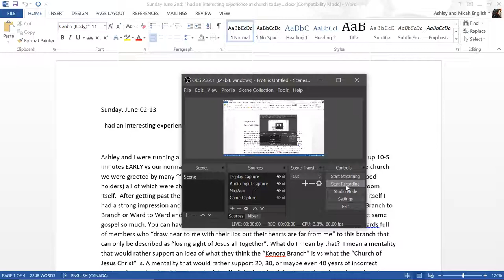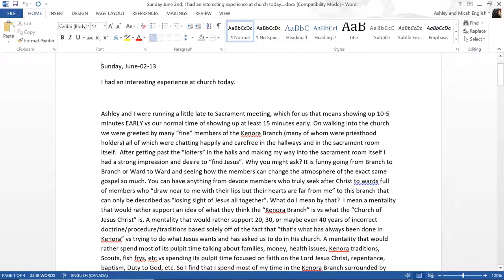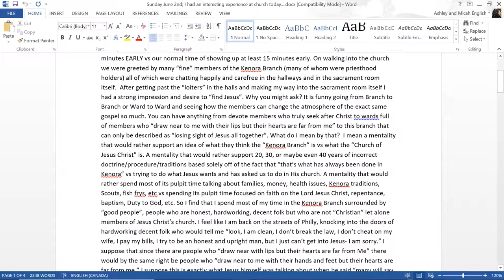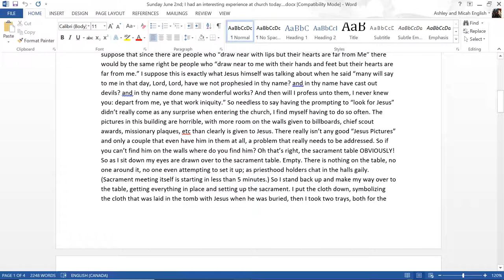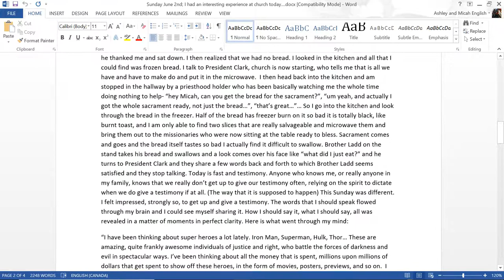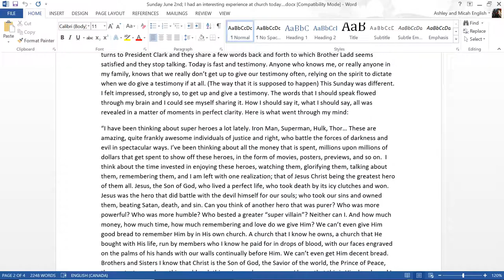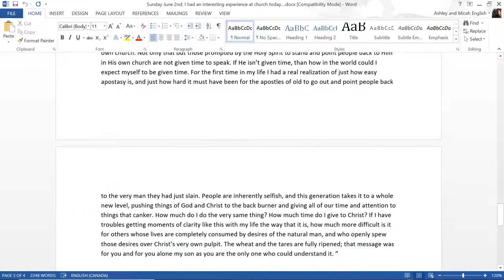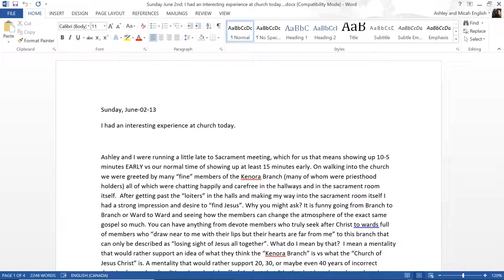Reverence for the Savior in our Meetinghouses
The first presidency just released a letter which I go over in this video.

Headset warning: I was recording this video while my kids were playing close by so some parts might be a little loud. I get quieter as the video goes on as the army migrated throughout my house away from my vicinity.

Edit made May 11 2020 to my paper: It should be known that from this day onward I asked the branch if I would be allowed to make homemade bread and bring it to church on Sundays for the sacrament. Up till COVID-19 we have baked bread on Saturday and brought it to church on Sunday. The branch has enjoyed the sacrament with homemade bread from scratch since (except that one time the missionaries forgot it in their apartment! haha)

Another thing to note: Anyone can find out online which branch I'm going to as well as who is the current branch presidency. All other names in my paper have been removed for privacy.